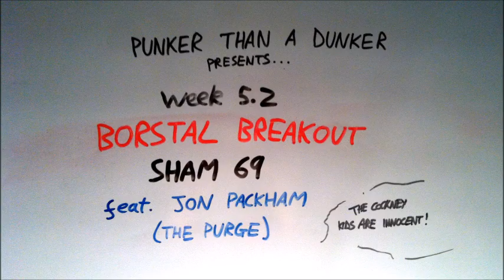Punker Than A Dunker... Borstal Breakout - Sham 69 feat. Jon Packham (Week 5.2)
Happy birthday Jon!
Love from the two Shrives who... you have met. Many times.

Punker Than A Dunker presents...
Week 5.2 - Borstal Breakout - Sham 69 (1978)

Jon Packham - Vocals, Strange laughs
Joe Michelson - Drums, Backing vocals
Tom Shelton - Guitars, Bass, Backing vocals, MIDI sounds

Dodgy punk covers 3 times a week.